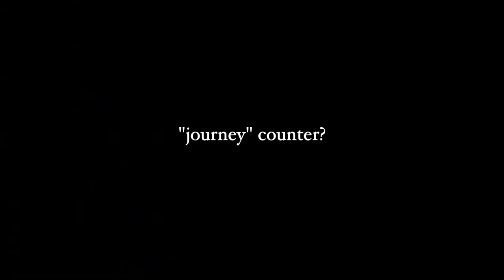moving into a van after graduation? - jawno's journey ep.1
welcome to the journey! new beginnings ✨

music selection: Serenity (Prod. Riddiman)

I will be creating a COMMUNITY THANK YOU WALL in the van, where folks who contributed time, money, or other resources to the project will have space to sign they're name and doodle/paint on a wall in the van. This space will be a tribute to the wonderful community that made it all possible. Thank you for your support!